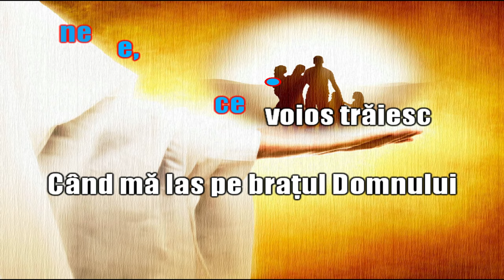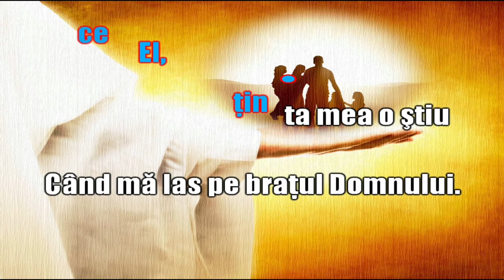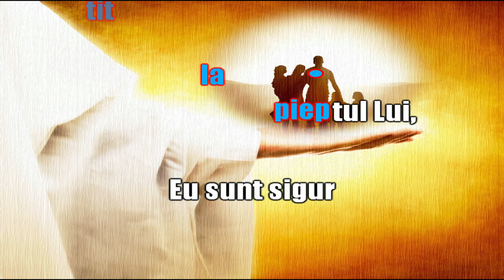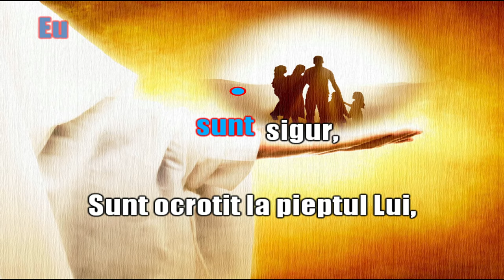Când mă las pe brațul Domnului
Video karaoke pentru cântarea Când mă las pe brațul Domnului CE 350.